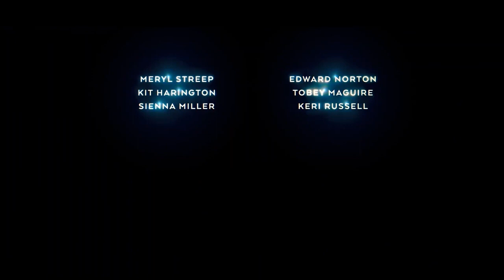EXTRAPOLATIONS (APPLE TV+) TRAILER